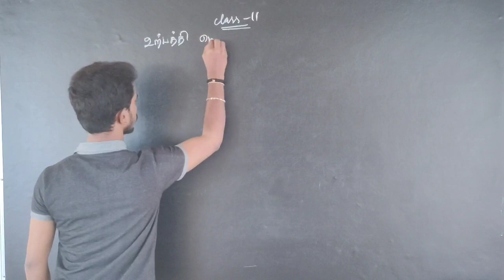✨Shorts-11✨ IMPORTANT GK TOPICS || பொருட்களும் உற்பத்தி இடங்களும் || TNPSC SHORT NOTES